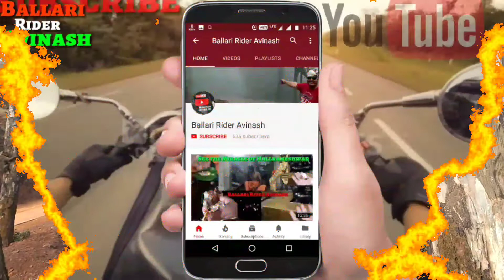Going to visit Karnataka's Famous and Beautiful Rock Gardens in Kemmanagundi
Going to visit Karnataka's famous Rock gardens in Kemmannugundi, it is a hill station in Tarikeretaluk of Chikkamagaluru district in the state of Karnataka, India. It is 1434m above sea level.[1] This was the summer retreat of Krishnaraja Wodeyar IV and as a mark of respect to the king, it is also known as Sri Krishnarajendra Hill Station. The station is ringed by the Baba Budan Giri Range, with cascades, mountain streams, and lush vegetation, Kemmangundi’s has ornamental gardens and mountains and valleys views. There is a spectacular sunset view from the Raj Bhavan.
  The reward for the effort of a steep uphill trek, the serenity and beauty of this place is truly worth it. Providing a perfect vantage point, the distant grasslands in the Western ghats can be seen from here.
 These hills offer a perfect summer retreat for those looking for a spectacular time amongst the beauty of nature and heaven for all nature lovers and adventure enthusiasts. Its natural beauty comes in all dimensions and forms from lush green forests to exquisite gardens to springs, waterfalls and streams. The Royal Horticulture Society of Karnataka finds home here and lets the visitors witness some of the most beautiful gardens.